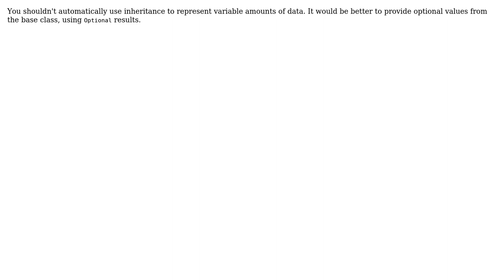How to name two versions of the same object, where one has a smaller amount of data and one is...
Software Engineering: How to name two versions of the same object, where one has a smaller amount of data and one is the "complete" object?

With thanks & praise to God, and with thanks to the many people who have made this project possible! | Content (except music & images) licensed under CC BY-SA | Music | Images & others | With thanks to user mft25 user Mecki user BobDalgleish and the Stack Exchange Network Trademarks are property of their respective owners. You are responsible for your own actions.